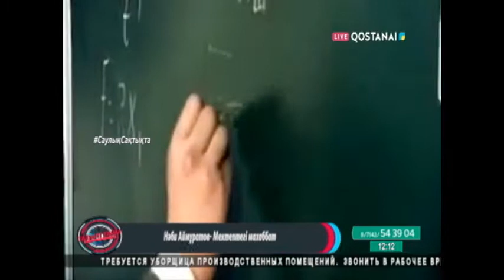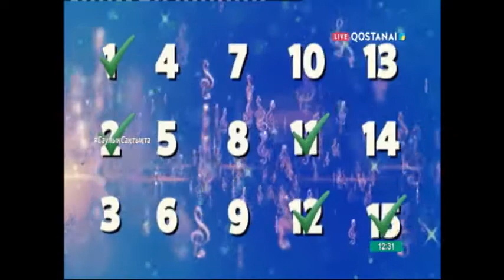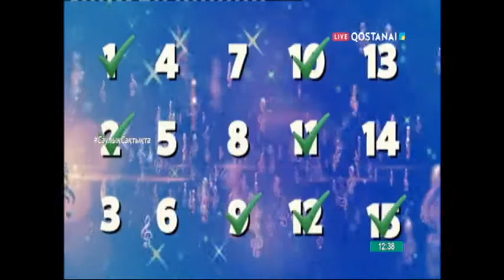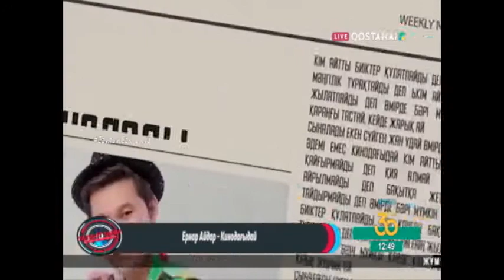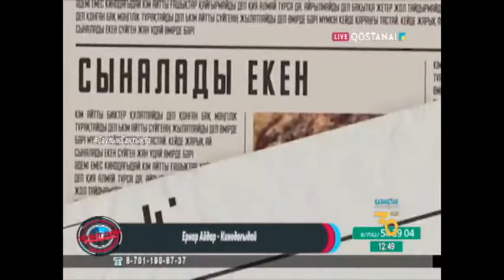Талант тайм 20 04 2021